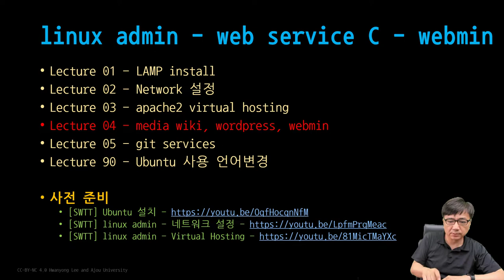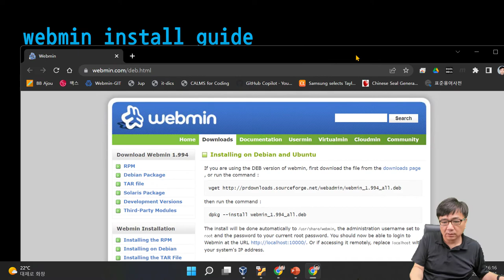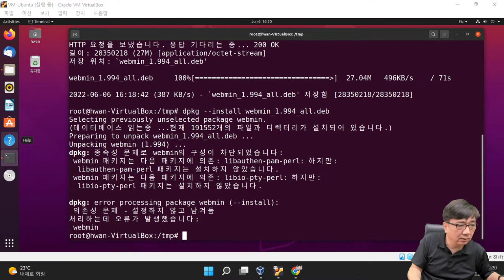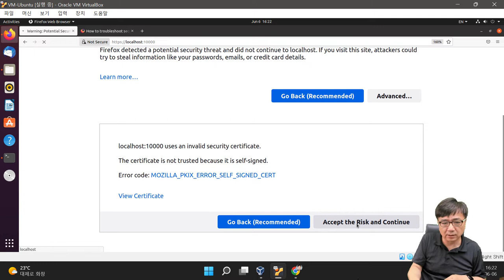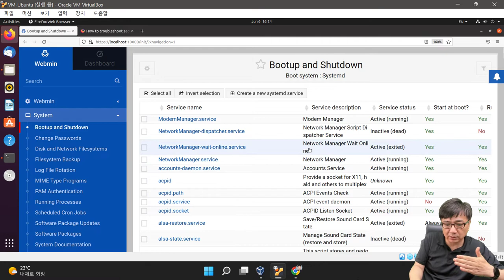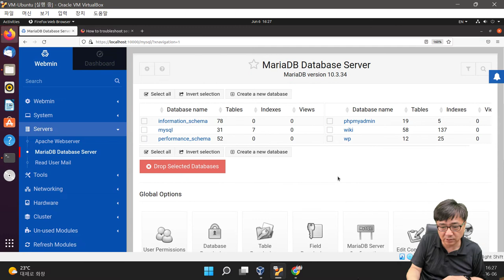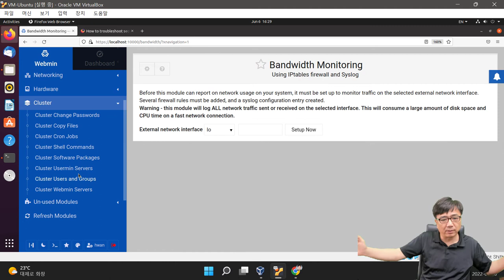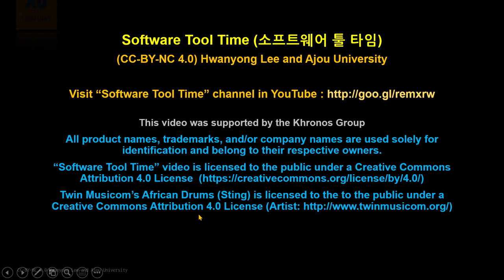[SWTT] linux admin 04 - Web Service (C) - Webmin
Web을 통한 linux admin tool - webmin 의 설치 및 간단한 사용법